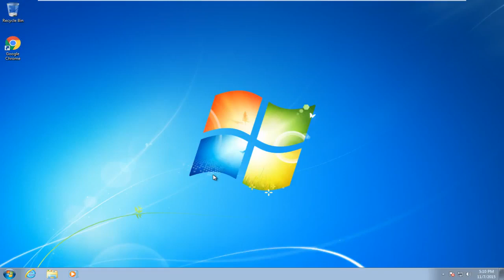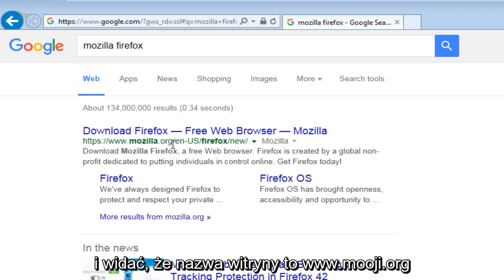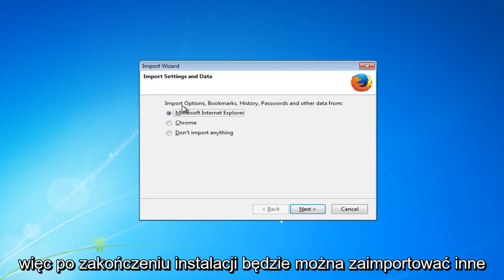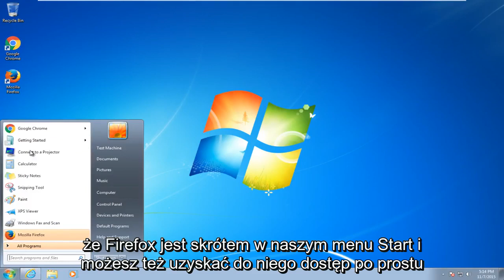Jak Pobrać I Zainstalować Mozilla Firefox W Systemie Windows 10/8/7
Jak pobrać i zainstalować przeglądarkę Mozilla Firefox w systemie Windows 10.

Ten film pokazuje, jak pobrać i zainstalować przeglądarkę internetową Mozilla Firefox na komputerze. Jeśli masz jakieś pytania, zadaj je w sekcji komentarzy poniżej.